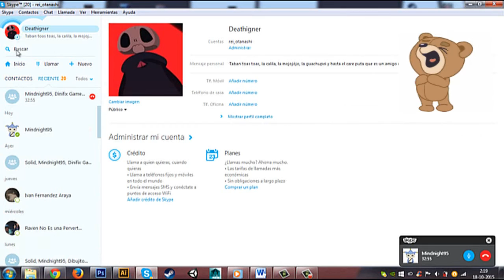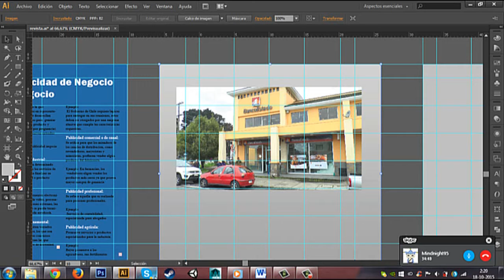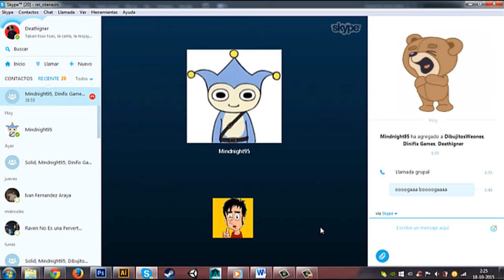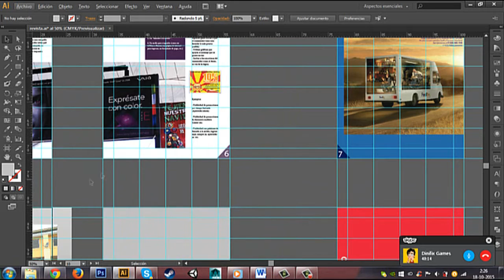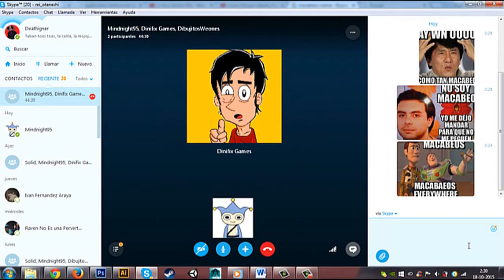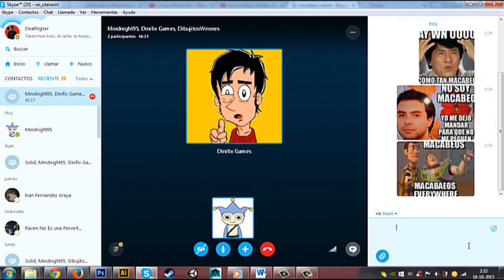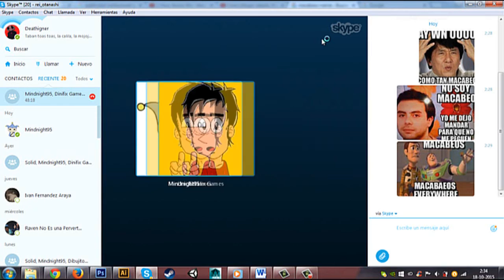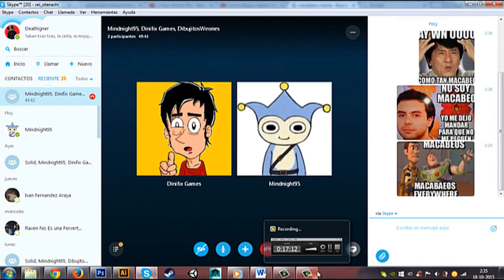Skype Talks: La Historia de un Macabeo [Diego]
No es el típico gameplay de siempre, esta vez me ha tocado junto al Nico espectar y defender al amigo y macabeo de todos , conocido por sus éxitos desde "la voz de Elmo", "la improvisación de Leon",   el "keteketeke" y "Se me borró la clave".

necesitamos de una donación de $0 y +1 sub  + 1 like, tu puedes ayudarnos a llegar lejos en esta red con tu click.

¿Les  pareció chistoso y simpático nuestro amigote? aquí abajo les dejó el link para que chequeen su canal: